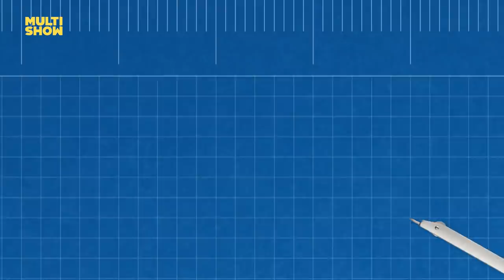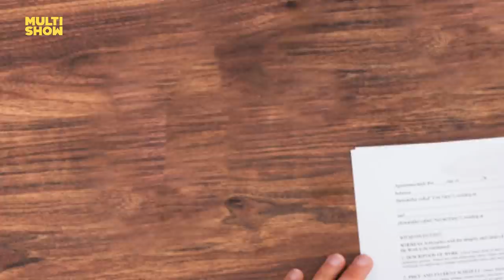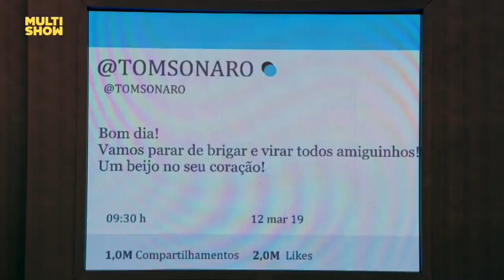TOMSONARO, Tiririca e Tromp: caos no CONGRESSO! 😂 | Melhores Momentos | Multi Tom | Humor Multishow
Se você é como a gente e não consegue escolher seu personagem favorito do Puxadinho do Presidente e Tá ok, Brasília? então está no lugar certo! Montamos os melhores momentos dos quadros com as melhores piadas da semana!

📆 PROGRAMAÇÃO 📆

▶ Proibidão Suburbanos - Seg a Sex | 21H

👨‍👩‍👦 ELENCO 👨‍👩‍👦

Tom Cavalcante
Pedro Manso
Angela Dipp
Nizo Netto
Vinícius Vieira
Juliana Guimarães
Alexandre Porpetone😂

🎥 ASSISTA TAMBÉM 🎥